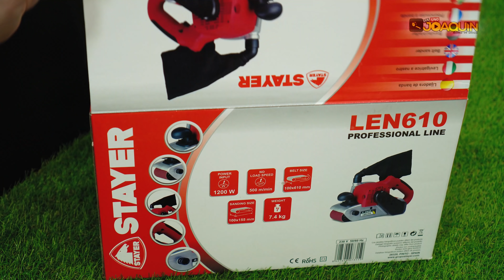LIJADORA DE BANDA STAYER - ANÁLISIS Y ¡¡¡SORTEO!!!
En el vídeo de hoy probaremos una lijadora de banda muy bestia, es de la casa Stayer y os dejo por aquí el enlace

Esta lijadora ya la he utilizado en algún que otro trabajo exigente, proyecto como este jejejeje y he de decir que es brutal como come y como trabaja de forma continuada con muy poco calentamiento.

Aquí te dejo un enlace a Amazon de la mayoría de herramientas y accesorios que actualmente tenemos y usamos en el taller que sepas que al comprar desde este enlace (sea lo que sea) estas ayudando al canal, así que MIL GRACIAS DE CORAZÓN.

Si todo esto te parece poco... déjame que te cuente que vamos a sortear una igual a la del vídeo y participar es muy sencillo.

Solo tienes que cumplir con estos requisitos.
-Tienes que estar suscrito/suscrita al canal.
-Dar like en este vídeo.
-Dejar un comentario en este vídeo.
-Ver el vídeo completo.
-Y por ultimo compartir el vídeo.

Mi única pena es que el sorteo es solo para España peninsular y es algo que por desgracia no depende mi, mil disculpas al resto y prometo compensaros mas adelante.

Espero te guste este sorteito y te animes a dar a la campanita para no perderte los que aun nos quedan.

NADA MAS, MIL GRACIAS Y UN ABRAZO.